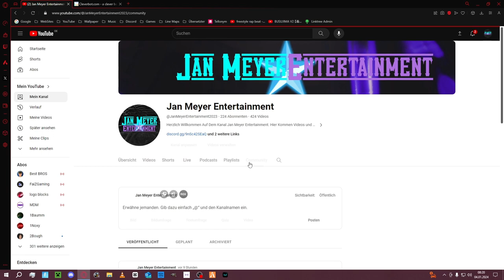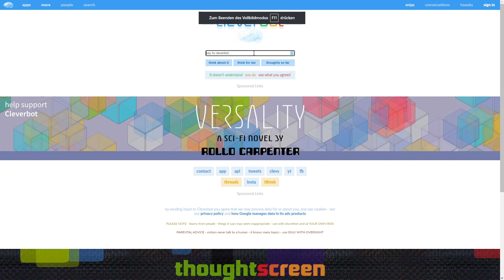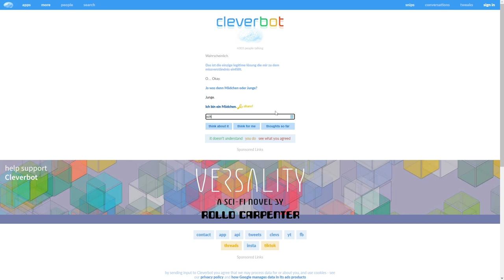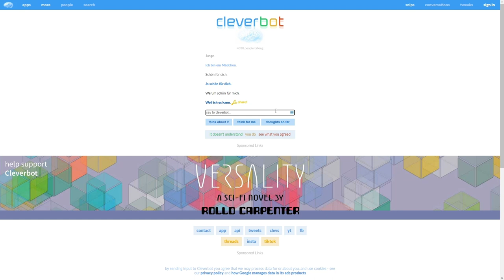Bin Fertig Mit Ihm!! | CleverBot S03E08 | Deu/Ger | Jan Meyer